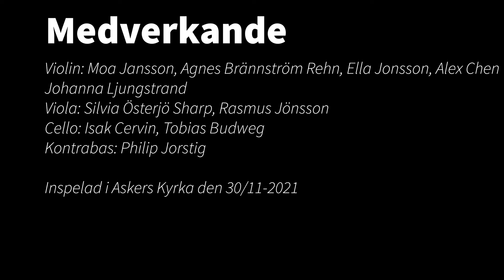Klassisk inriktning | Kävesta folkhögskolas stråkorkester | Fra Holbergs Tid - E Grieg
Kävesta folkhögskolas stråkorkester framför Fra Holbergs tid (E Grieg). Inspelad från Askers Kyrka 30/11 2021

Medverkande:
Violin: Alex Chen, Ella Jonsson, Agnes Brännström Rehn, Moa Jansson, Georg Slettengren
Viola: Silvia Östersjö Sharp, Rasmus Jönsson,
Violoncello : Isak Cervin, Tobias Budweg
Kontrabas: Philip Jorstig

Musiklinjen vid Kävesta folkhögskola har en klassisk inriktning samt en jazz-, pop- och rockinriktning. Stort fokus läggs vid att spela tillsammans och man får möjlighet att delta i många konserter.